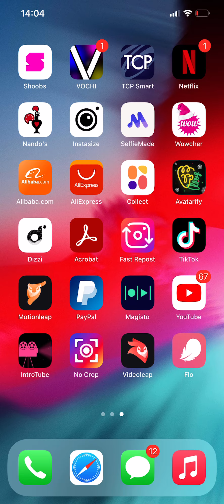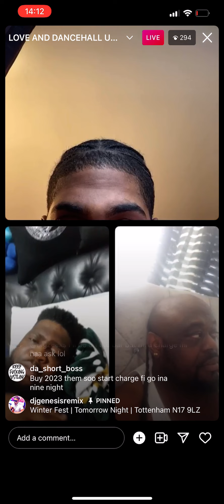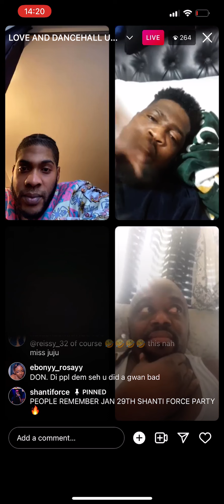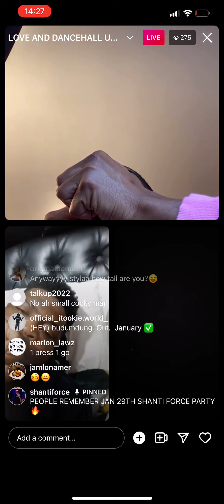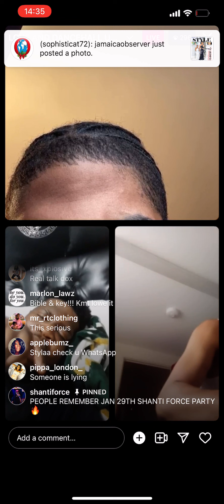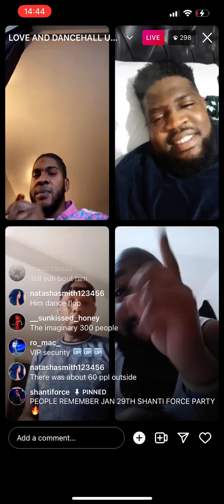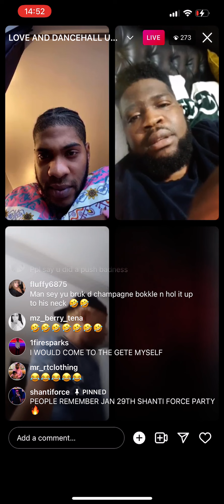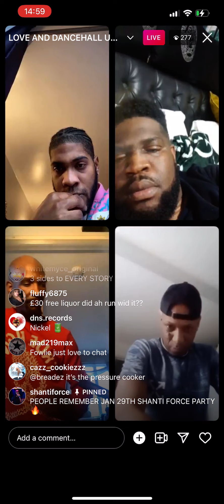Don Boss vs Mikey Versace - Earlier on the live pt 3